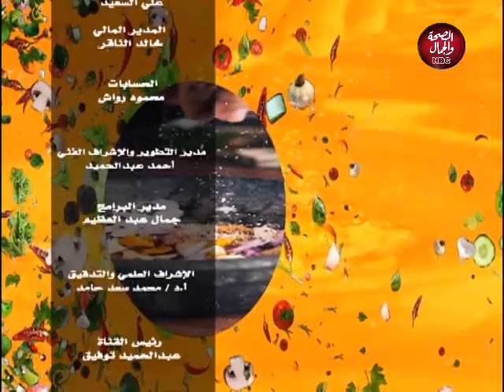برنامج | مع إيمى شلبايه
تقديم الشيف : إيمى شلبايه

قناة_الصحة_والجمال# برامجنا